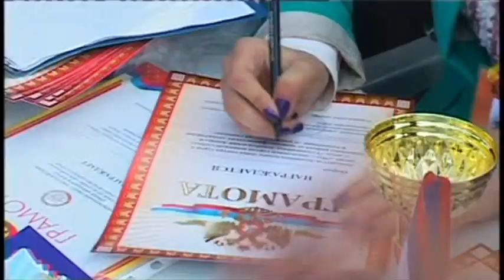У стелы «Город воинской славы» прошел ежегодный смотр-конкурс патриотической песни